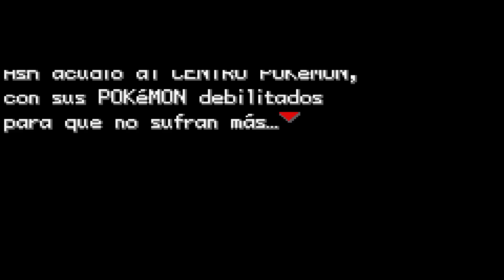Juguemos Pokémon AshGray! Parte 9: La batalla de los Chus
El nivel de dificultad de este juego salto de tierra a cielo de la nada...sino fuera por esa sesión de entrenamiento dudo que hubiera ganado esta medalla.

Muchos agradecimientos a Metapod23 por crear este hack y a Brock y Reoneky por traducirlo!